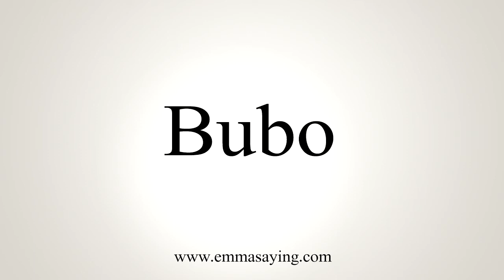How To Say Bubo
Learn how to say Bubo with EmmaSaying free pronunciation tutorials.